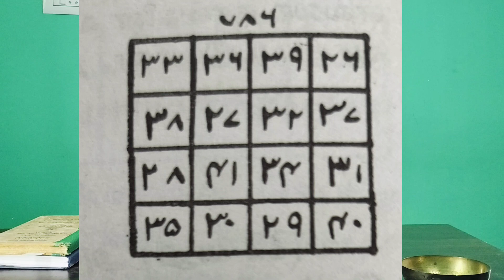குர்ஆன் ஆயத்துக்களை கொண்டு சிறு சிறு வியாதிகளை சரிப்படுத்தும் முறைகள்